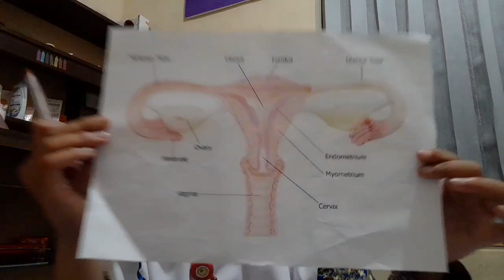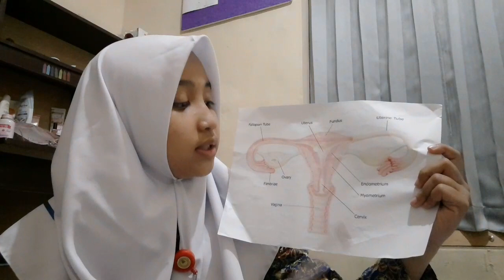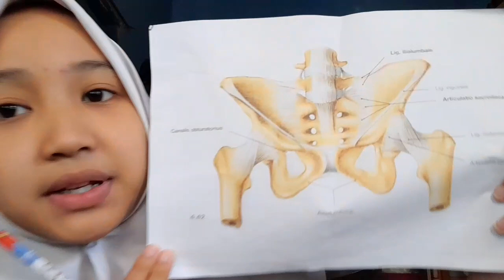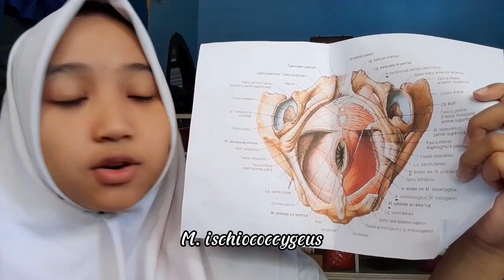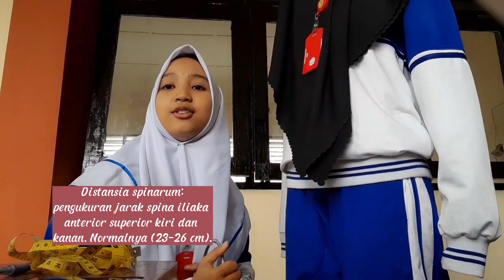ANATOMI FISIOLOGI SISTEM REPRODUKSI PADA WANITA